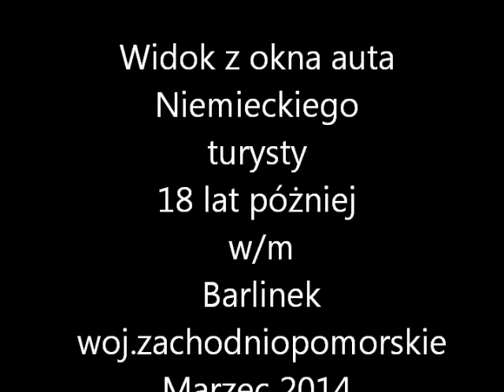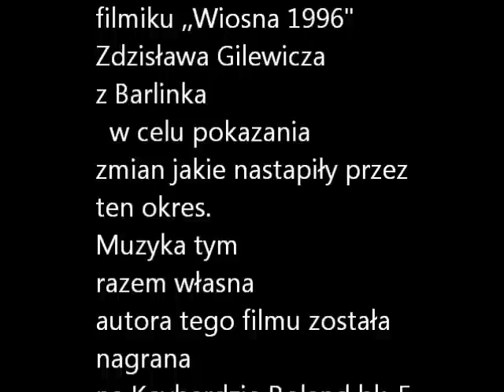Wiosna 2014 Barlinek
Filmik amatorski przedstawia widok z okna Niemieckiego turysty po 18 latach od nakręcenia pierwszego filmik Wiosna1996 r.Barlinek.